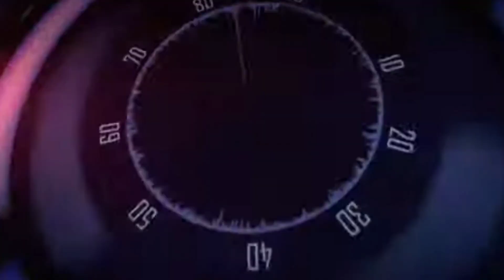Carut Marut Izin Tambang,Diseluma Diduga Ilegal